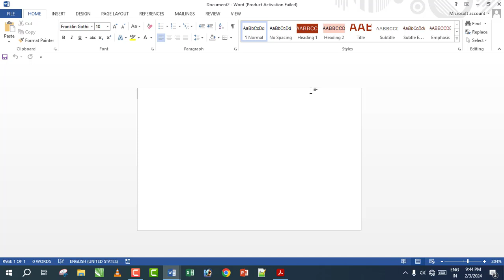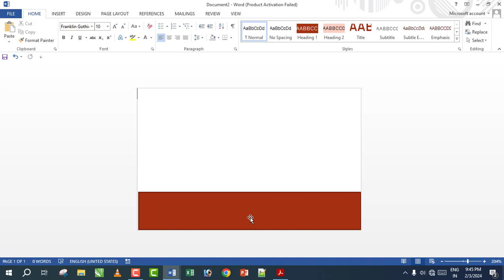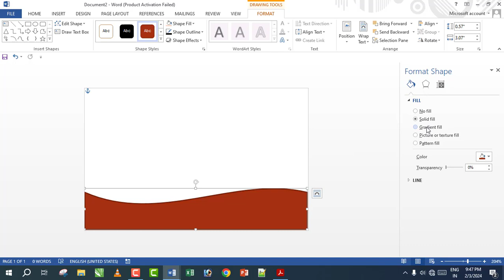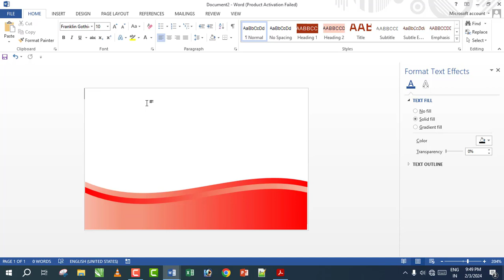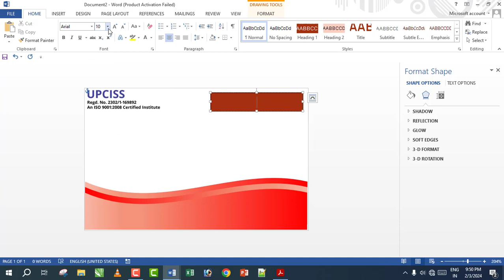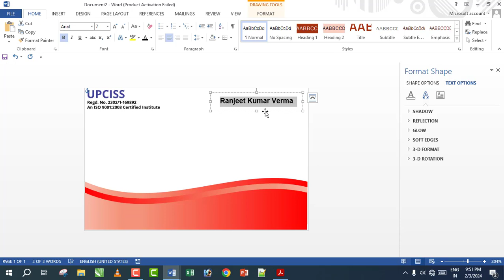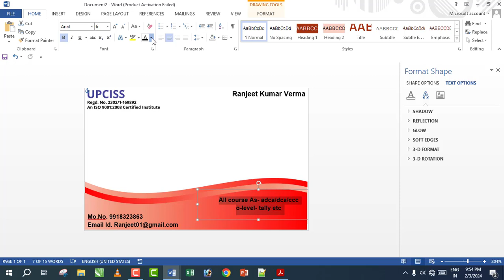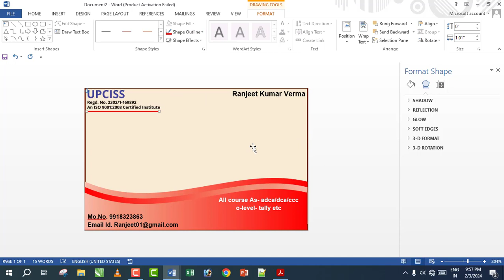how to make visiting card in ms word? | visiting card design in word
About this Video :
Today's in this video you have been taught how to create visiting card in Microsoft word. I hope you will definitely like the video. Thank you so much.